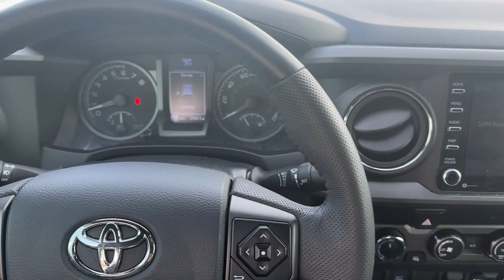2020 Toyota Tacoma_4WD Gainesville, Westgate, Oakwood, Pleasant View, New Holland U14436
WHITE Used 2020 Toyota Tacoma_4WD  available in 2407 Browns Bridge Road, Gainesville, Georgia at Jacky Jones Sales and Service. Servicing the Gainesville, Westgate, Oakwood, Pleasant View, New Holland, GA area.

Jacky Jones Sales and Service
2407 Browns Bridge Road